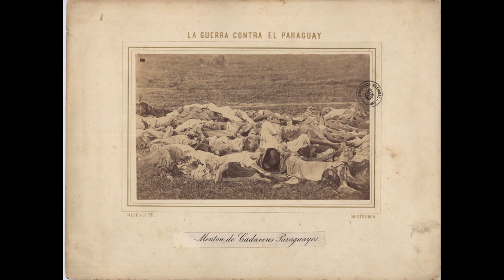History, photography and war. A study on the War of the Triple Alliance against Paraguay REEL CDF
Between 1864 and 1870, Argentina, Brazil and Uruguay fought against Paraguay at the bloodiest war in South America. While nations were fighting, photography recorded battlefields and soldiers.

“History, photography and war. A study on the War of the Triple Alliance against Paraguay”

In 2019, the authors obtained the “Latin American Research Award”, awarded by the Center of Photography (CdF) of the Municipality of Montevideo. After the pandemic, the book was published for the first time in Uruguay with the CdF editions seal.

With the prologue by the historian Cora Gamarnik, with more than 60 images by various authors and through 145 pages structured in three large thematic chapters: - History and photography, - War and photography and - A study on photography during the War of the Triple Alliance against Paraguay - the authors develop a fascinating story where photography plays a relevant and revealing role, both on the combat front and in the photographic studios in the rear. The book reproduces part of the documentary collections of the General Archive of the Nation (Argentina), the National Library of Uruguay, the National Library of Brazil, the National Library of Paraguay, the Library of Congress of the United States, the National Historical Museum (Argentina), the National Historical Museum (Uruguay), the Carnavalet Museum of Paris (France), the “Cornelio de Saavedra” Historical Museum of Buenos Aires (Argentina), the Enrique Udaondo Provincial Museum Complex (Argentina), the Daniel Vidart Documentation and Research Center (Uruguay) and the Julio Marc Museum (Argentina).

The incorporation of the photographs, along with other iconographic and cartographic documents, to the Memory of the World Program of UNESCO, the United Nations Educational, Scientific and Cultural Organization, in 2016 demonstrates the enormous historical value that this collection has acquired and the international interest to conserve and promote the access to this documentary heritage, safeguarding these collections against illicit commercialization or their material destruction.

(FOR 1ST EDITION) You can get this work on the publisher's

(FOR 2ND EDITION) You can get this work on the publisher's